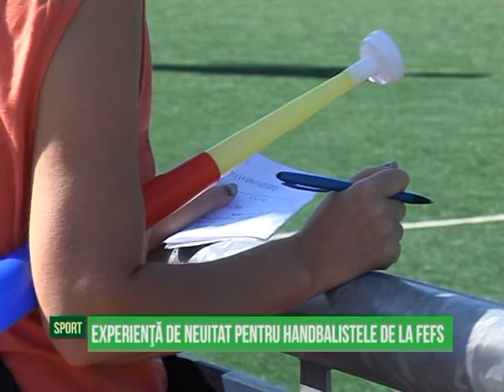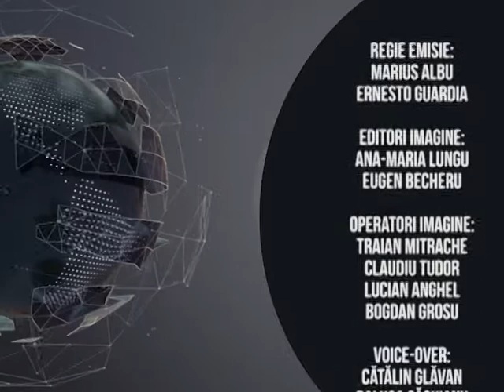Jurnal Sportiv - 10.09.2015